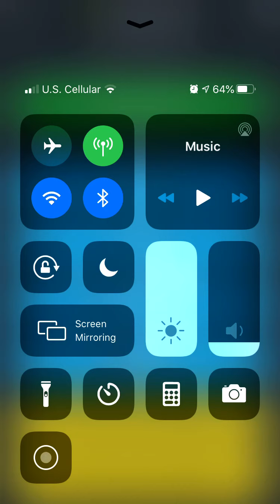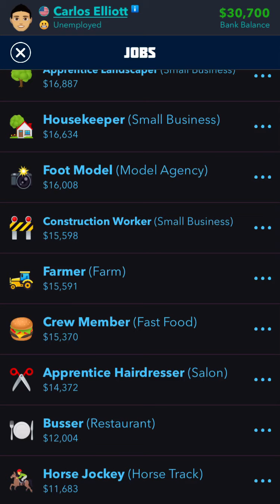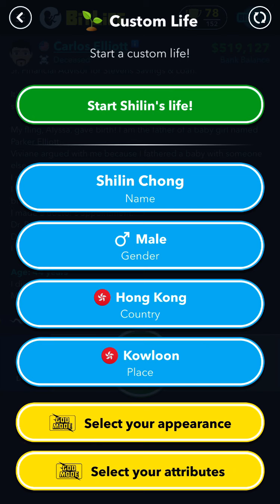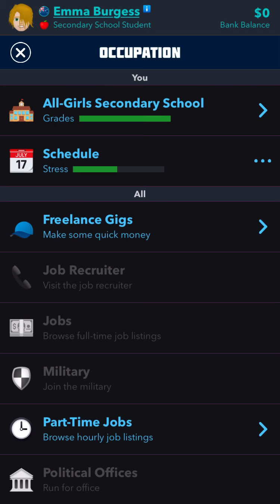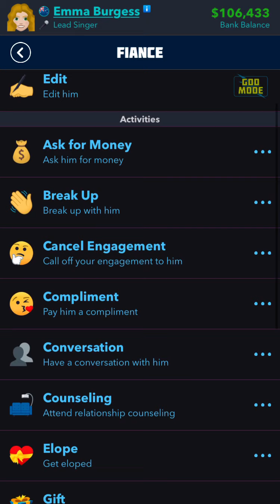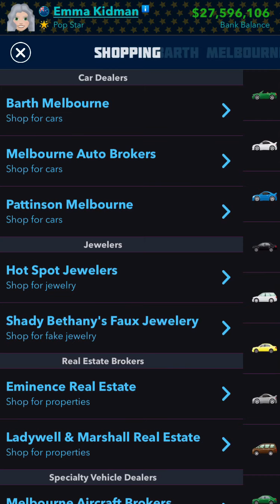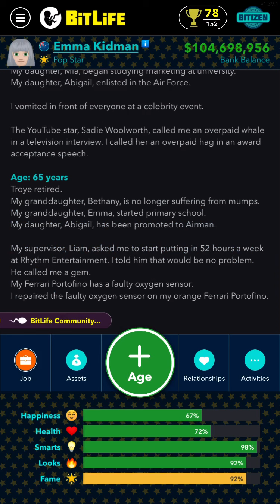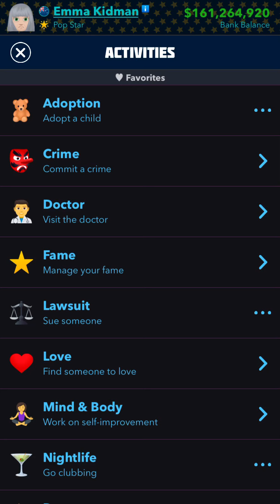(PG-13) Trying to Become Famous in BitLife